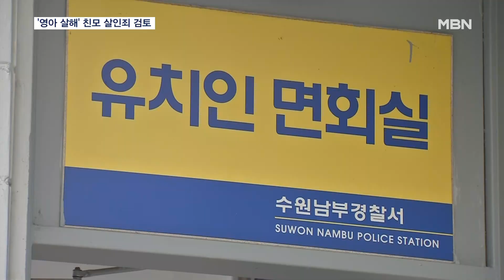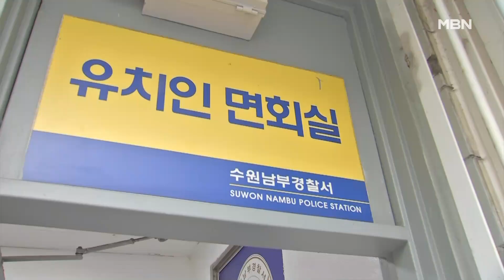'수원 영아 살해' 친모 살인죄 검토…남편 공범 여부도 수사 [MBN 뉴스센터]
【 앵커멘트 】
  수원에서 갓난아이 둘을 살해하고 시신을 냉장고에 숨겨왔던 친모 고 모 씨가 어제(23일) 구속됐죠.
  경찰은 고 씨에 대해 영아 살해 혐의가 아닌 살인죄 적용을 검토 중인 것으로 확인됐습니다.
  고 씨 남편의 범행 가담 여부도 함께 수사하고 있습니다.
  박상호 기자입니다.

【 기자 】
  구속된 친모 고 모 씨는 현재 경기 수원남부경찰서 유치장에 있습니다.

  구속영장에 적시된 혐의는 영아살해입니다.

  지난 2018년과 2019년 각각 출산한 아기를 하루 만에 살해한 혐의입니다.

  경찰은 친모 고 씨의 혐의를 영아살해에서 살인죄로 변경하는 방안을 검토 중인 것으로 확인됐습니다.

  형법상 영아살해죄는 아기를 키울 수 없다고 생각하거나 이를 참작할 만한 이유로 분만 중이거나 분만 직후 영아를 살해할 때 적용합니다.

  그런데 고 씨가 범행을 저지른 건 분만 중도 직후도 아닌 하루가 지난 시점이었습니다.

  경찰은 살인죄 적용을 검토하는 이유를 구체적으로 밝힐 수 없다고 했지만, 범행 시점에 대한 법률 검토를 하는 것으로 보입니다.

  경찰은 고 씨 남편의 범행 가담 여부도 집중적으로 들여다보고 있습니다.

  고 씨가 숨진 아이를 낳을 당시 병원 서류에 남편의 서명이 남아 있었던 만큼, 서명이 누구 것이었는지를 수사하고 있습니다.

  그러면서 고 씨 부부의 휴대전화도 함께 분석하고 있습니다.

  경찰은 고 씨의 남은 초등학생 세 자녀 등 2차 피해를 우려해서인지 당분간은 언론 노출 없이 유치장에서만 조사할 계획인 것으로 알려졌습니다.